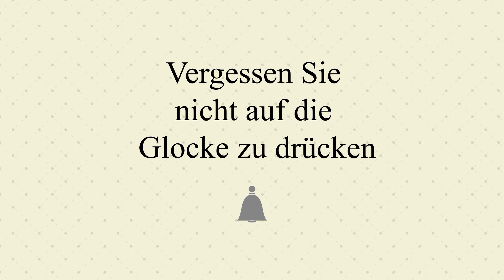Was macht uns krank und (wieder) gesund | Norbekov Methode | Eselsweisheit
Offizielle Seminarleiterin nach der Norbekov Methode Lisa Schäfer erzählt in diesem Video über die Ursachen der Krankheiten und darüber, welchen Einfluß verschiedene Charaktereigenschaften auf deine Gesundheit haben.

Hast du Interesse, deine Augen mit einfachen Übungen zu stärken und klarer zu sehen?
Die kostenlose Checkliste zur Norbekov Methode ist dein erster Schritt auf dem Weg zu besserer Sehkraft – ganz ohne Brille. Sie enthält die 4 wichtigsten Übungen zur Stärkung deiner Augen, eine Augentabelle zum Ausdrucken und einen exklusiven Bonus. Lade dir jetzt die Checkliste herunter und starte noch heute dein Augentraining

🧑‍💻Optimale und schnellste Kontaktmöglichkeit zu uns (Sofortrückmeldung)